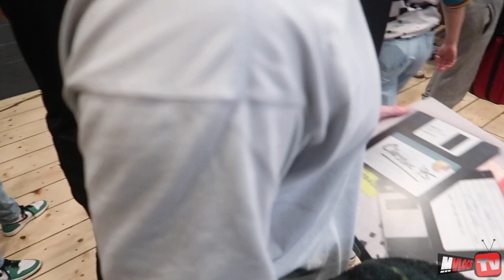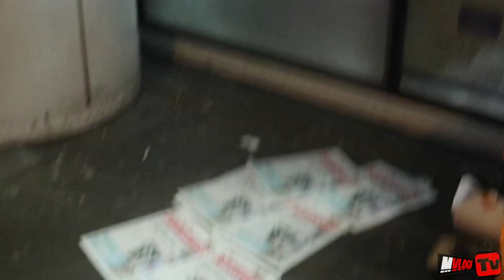WE GOT INVITED TO CLASSIC FOOTBALL SHIRTS x EA SPORTS LAUNCH EVENT!!